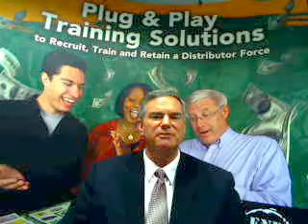Training Result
Result arw rhw ulrimate accoutnabilty